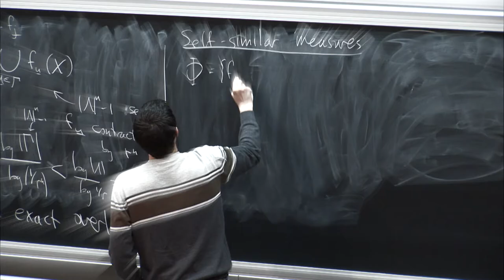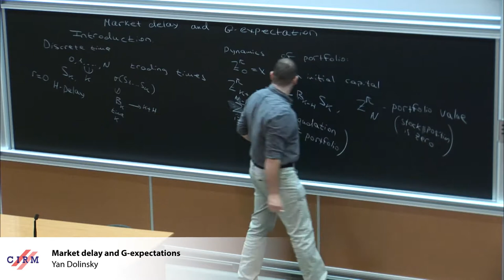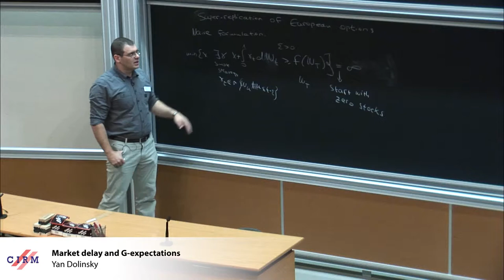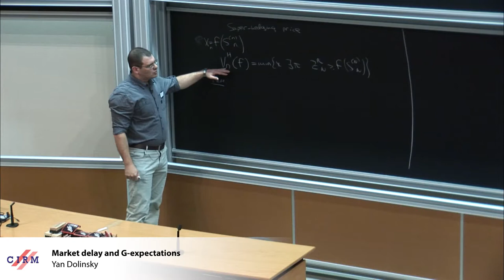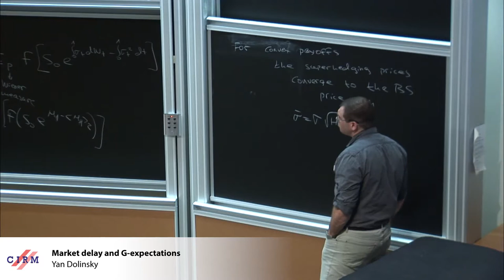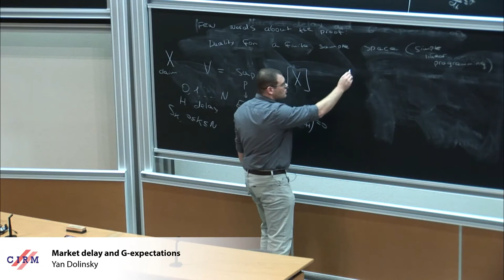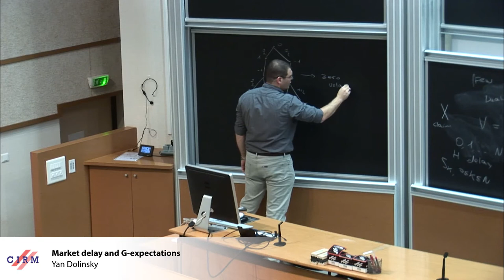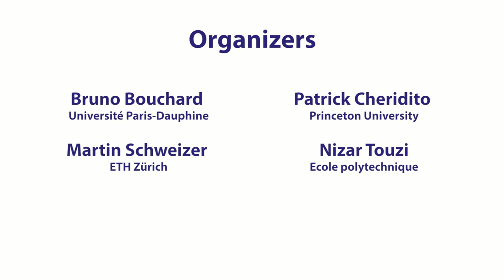Yan Dolinsky : Market delay and G-expectations​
Abstract: We study duality and asymptotic of super­replication with market delay. Our main result is the link between scaling limits of delayed markets and the G-expectation of Peng.

Recording during the thematic meeting "Advances in Stochastic Analysis for Risk Modeling" the November 14, 2017 at the Centre International de Rencontres Mathématiques (Marseille, France)